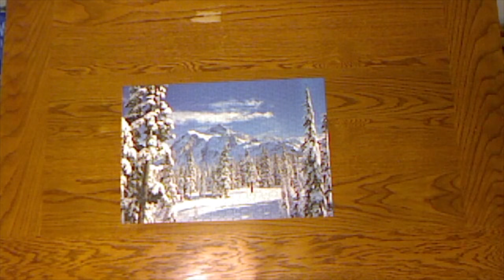Snow Puzzle!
1 minute time-lapse of a 500 piece jigsaw puzzle of a snowy mountain thing